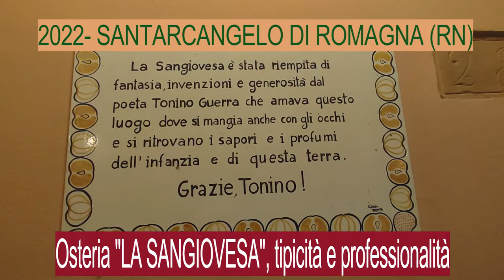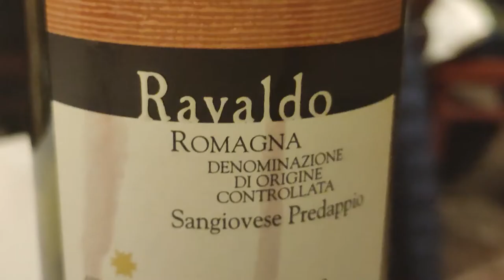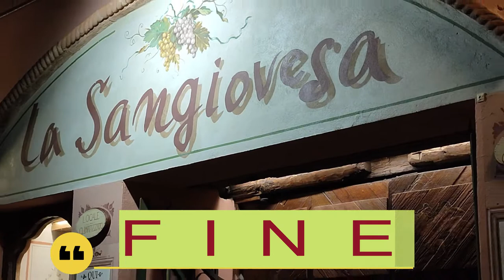2022 - SANTARCANGELO DI ROMAGNA (RN) - Osteria LA SANGIOVESA, tipicità e professionalità.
Consigliata. Sicuramente il locale più rappresentativo di Santarcangelo di Romagna.
LA SANGIOVESA
Piazza Beato Simone Balacchi,14
Santarcangelo di Romagna (RN)
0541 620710